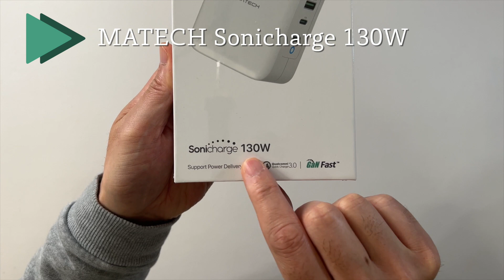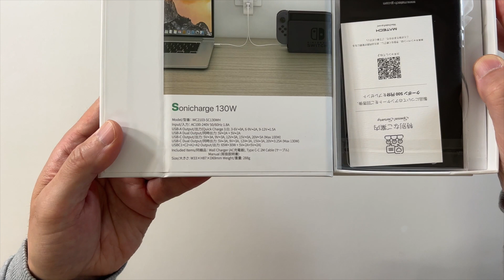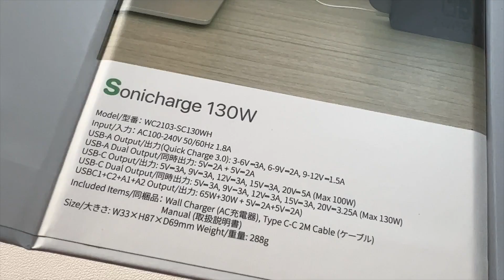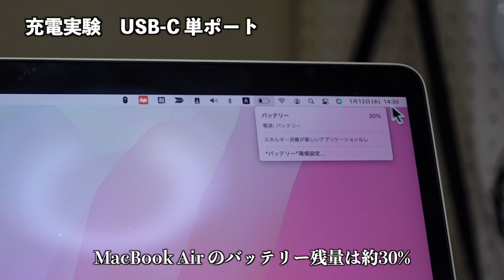「MATECH Sonicharge 130W」レビュー MacBook Proを２台同時に急速充電できる最大出力130Wのパワフルさ！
今回はMATECHさんからレビュー用に提供していただいた急速充電器「Sonicharge 130W」をご紹介。
最高出力130Wの超パワフルな充電器。
MacBook Pro２台同時に急速充電できます。

【今回紹介したモバイルバッテリーはこちら】
・MATECH Sonicharge 130W

香川県在住
51歳でユーチューバーデビュー。